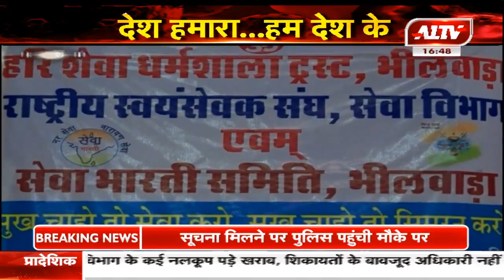भीलवाड़ा : भोजन के करीब 94 हजार पैकेट किए वितरित